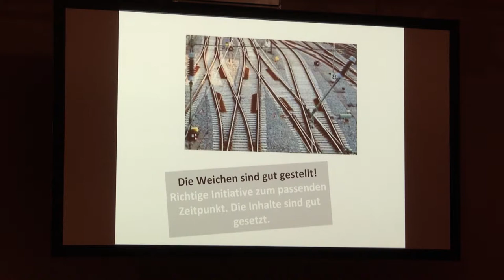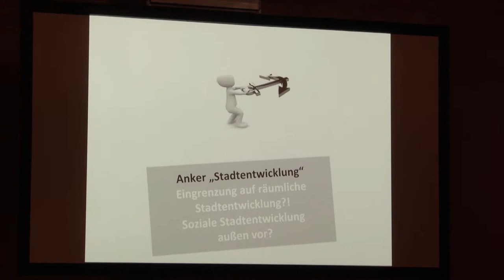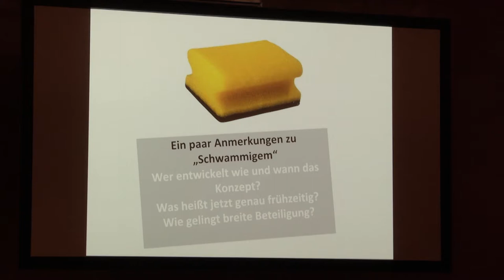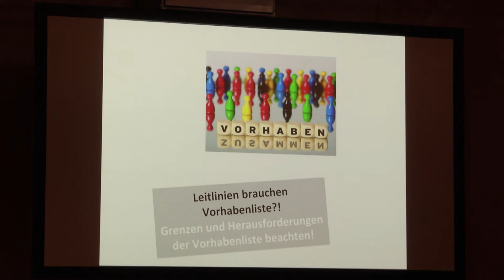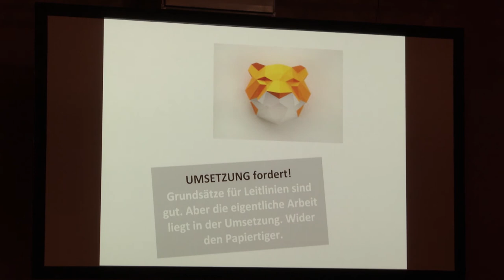Leitlinien Bürgerbeteiligung - Werkstatt 2: Dr. Bettina Reimann, Institut für Urbanistik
Beitrag von Dr. Bettina Reimann, Institut für Urbanistik, auf der zweiten Werkstatt zur Erarbeitung der Leitlinien für Bürgerbeteiligung an der Stadtentwicklung.